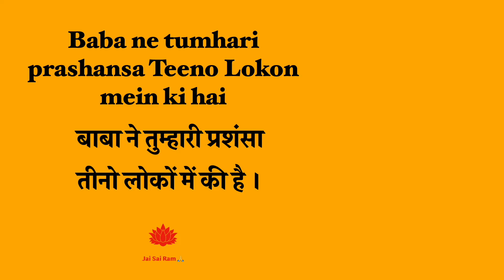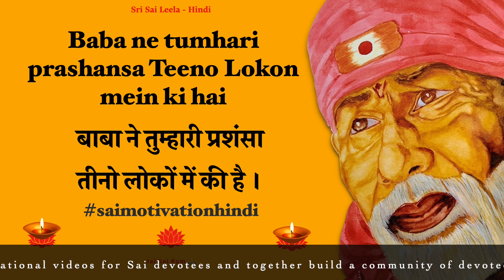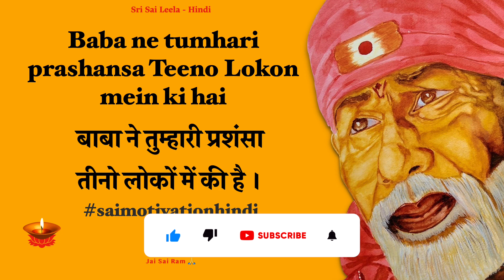Sai Sandesh Hindi Today @Sri Sai Leela - Hindi | Motivational Message साई सन्देश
Sai Sandesh Today Hindi - इस चैनल पे हम साई के मोटिवेशनल ( प्रेरक ) सन्देश पे वीडियो बनाते है. हम साई के सन्देश दुनिया के कोने - कोने तक ले जाना चाहते है | हर उस इंसान जिसे थोड़े प्रोत्साहन, प्रशंसा , या आस्था की ज़रूरत है , ये चैनल उस साई भक्त के लिए है | @SriSaiLeelaHindi